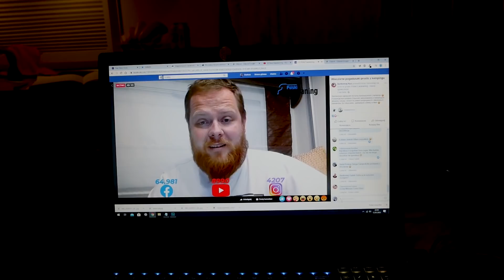Dzień Przemyśleń - Jazda na Dziko, Woda, Przedsionek, Prysznic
Taki z cyklu nudnych odcinków, dzień przemyśleń :D Tak mnie naszło na przemyślenia apropo podróżowania. Dajcie znać jak wy to widzicie, albo jak wy podróżujecie. Co macie w swoich przyczepach albo co byście chcieli mieć z czego korzystacie a co wydaje się wam zbędne. Czekam na wasze komentarze.
Nasze kubki dostępne na naszej stronie FaceBooka
Kontakt z nami:
Nasz Sprzęt:
- Kamera 1 - Lumix G80 + Kit

Pozdrawiamy wszystkich naszych widzów.